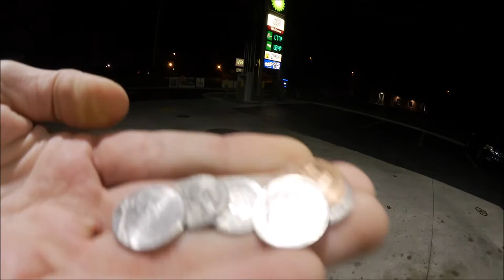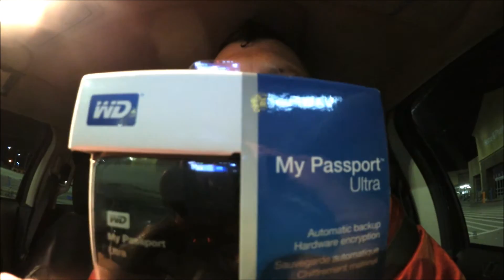The Day I Picked Up Dirty Change At A Gas Pump! (Day 201) 11-18-2015